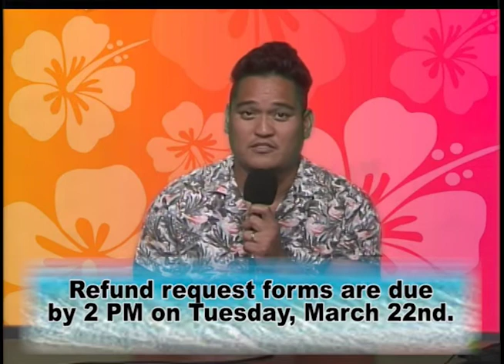The Morning Rays - Thursday, March 18, 2021